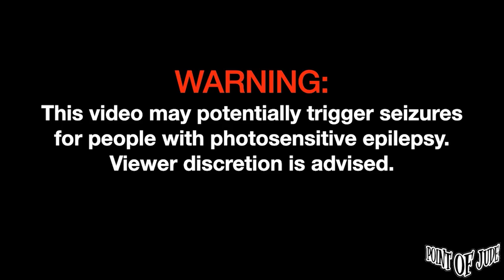Nick Mangubat — Sabihin Mo Na | Performed at Moonshine Pub [1st Set] (Top Suzara Cover)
Nick Mangubat — Sabihin Mo Na | Performed at Moonshine Pub November 15, 2023 [1st Set] (Top Suzara Cover)